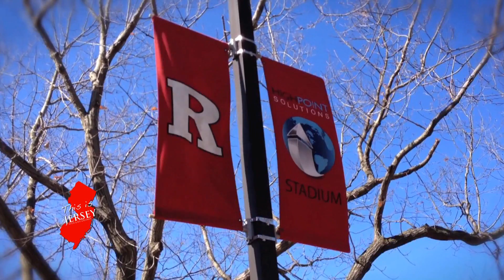Cardinal Joseph Tobin - This Is Jersey